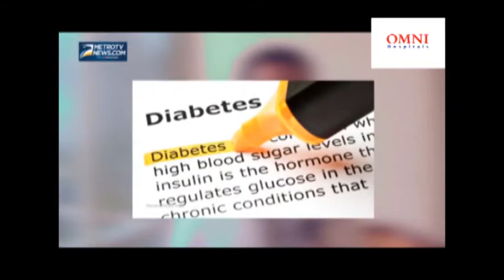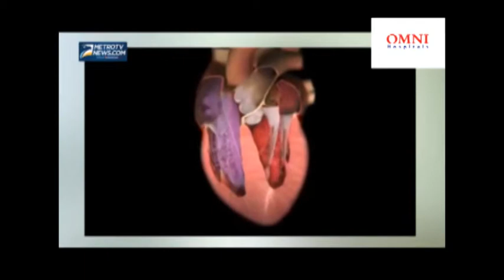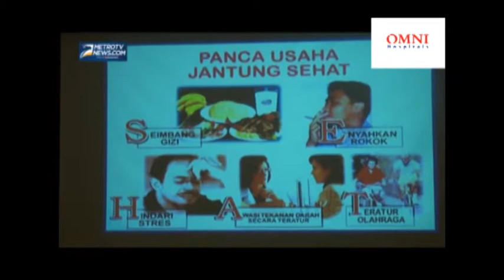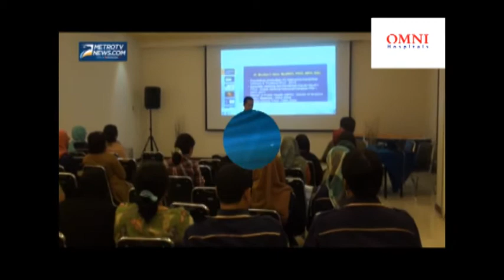hidup di kota rawan Penyakit Jantung Koroner || OMNI Hospitals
dr. Berlian I. Idris, SpJP (K), FIHA, MPH, DSc,
merupakan salah satu anggota tim Dokter Spesialis Penyakit Jantung & Pembuluh darah DI Rumah sakit OMNI

- rumah sakit OMNI Alam Sutera
- rumah sakit OMNI Pulomas
- rumah sakit BSD
- rumah sakit tangerang selatan

Rumah sakit penyakit jantung koroner

Polusi udara di Ibu Kota Jakarta dinilai dapat menyebabkan penyakit jantung pada masyarakatnya. Namun, faktor risiko yang kuat ialah dari gaya hidup seseorang itu sendiri. Apalagi hidup di kota besar memaksa kita untuk menjalankan semua hal yang menyebabkan seseorang tidak mengatur gaya hidupnya dengan baik. Demikian disampaikan Spesialis Jantung dan Pembuluh Darah,  dr. Berlian I. Idris, SpJP (K), FIHA, MPH, DSc, Jumat (4/2/2015).
Editor: LEN